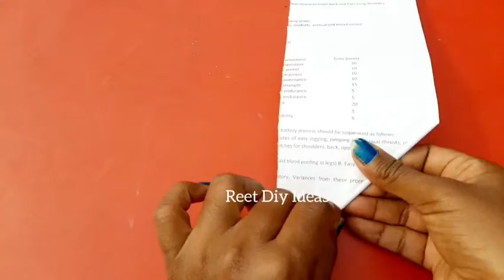10 Easy paper Room decor | Diy room decoration ideas | Wall decor diy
Hi, Here We are sharing 10 amazing diy room decorating ideas by using waste materials, paper, cardboard, plastic bottles. These diy ideas very easy and simple that anyone can make these to decorate their home.